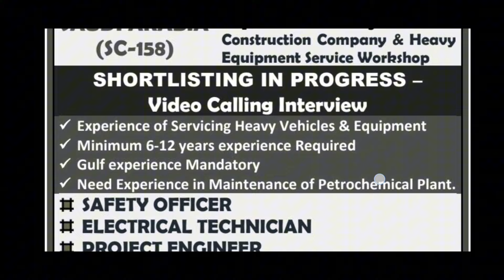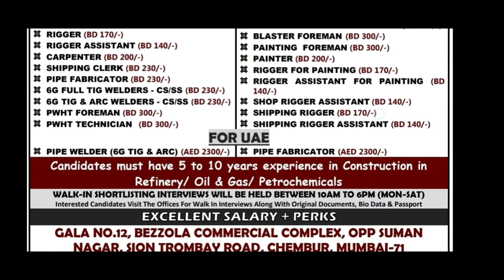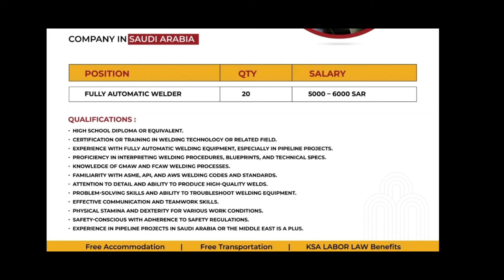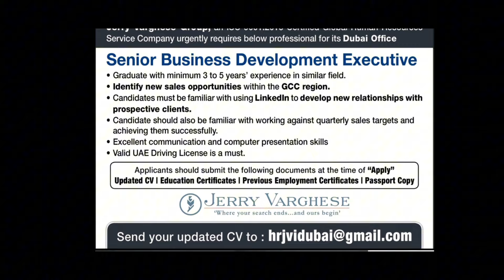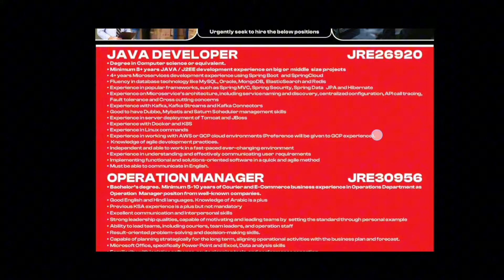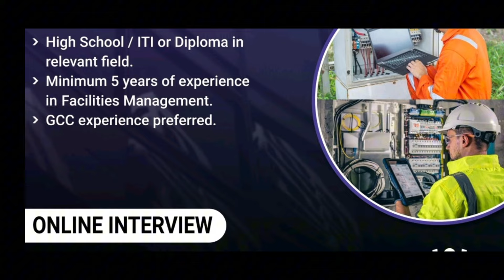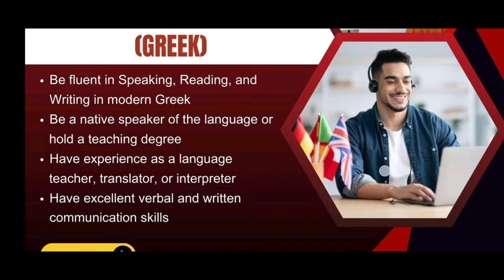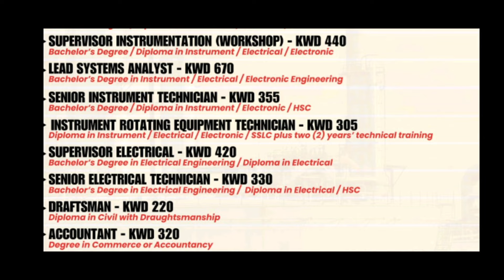Assignment abroad times epaper mumbai today | Gulf and Abroad Jobs Vacancies